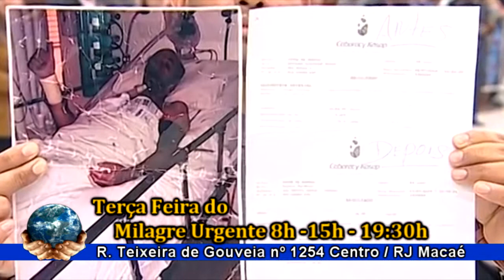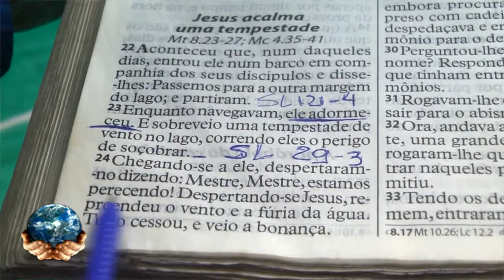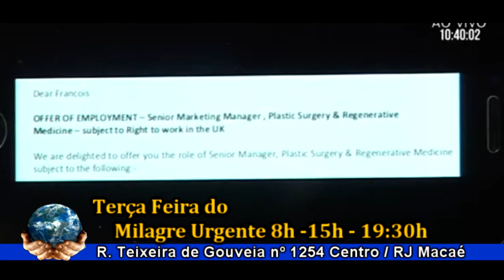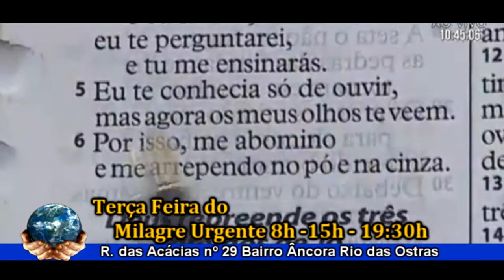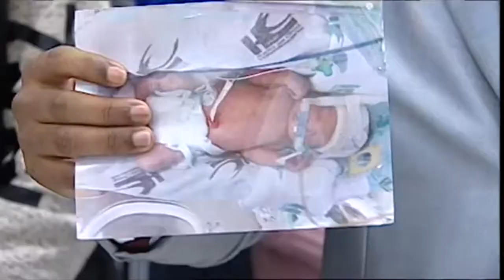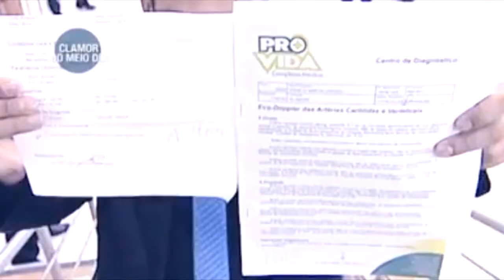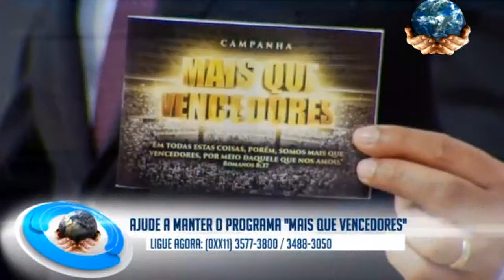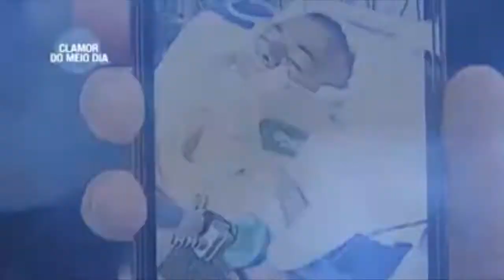Mundial de Macaé pgm 28 08 2018